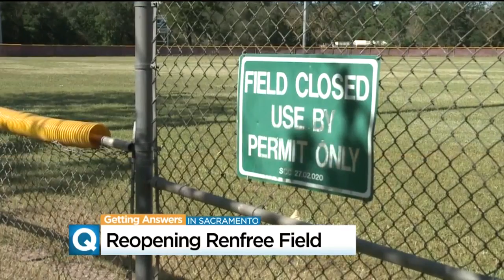Sacramento's Historic, Long-Neglected Renfree Field May Have New Life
The historic ballpark in Sacramento’s Del Paso Park has sat vacant and locked up for five years due to city budget cuts.